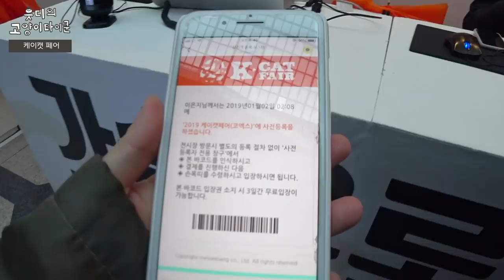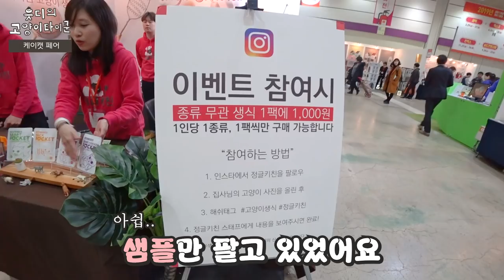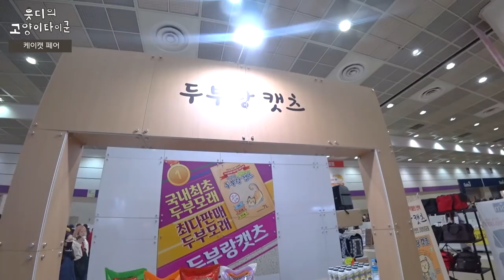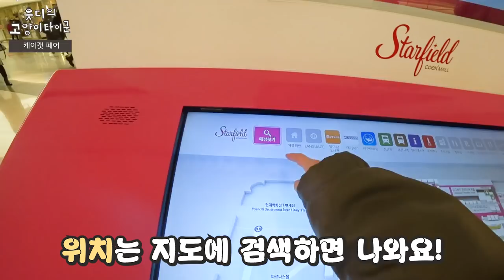[2019 케이캣 페어] 캐리어 안가져간 집사의 최후 (+ 고양이 용품 하울 & 코엑스 맛집)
간식을 집에 들이셔야합니다 어머니
제 말을 전적으로 믿으십시오..

- ✉️팬 사서함: 수원시 영통구 삼성로 11, 208동 1602호
- 📼방송 LIVE : 매주 금요일 밤